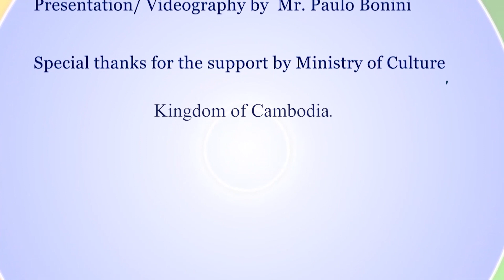chappel hospital 4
The Embassy of India, Phnom  Penh presents, a series of Indian influence temples located and videographed in the Kingdom of Cambodia by Mr. Paulo Bonini. Ambassador and chief guest Secretary of State co-launched the 20-video series covering many significant temples in Cambodia like the Angkor Wat, Preah Vihear, Chisor Temple, Ta Phrom Temple, etc, as well as the other unexplored temples in the jungles of Cambodia. These temples have strong Indian connections with Lord Shiva, Lord Vishnu, Lord Ganesh, etc. depicted prominently in them.